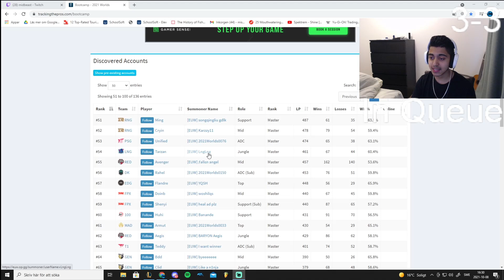21 KILLS VS TARZAN WITH ZED!?!? High Elo EUW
And if you aint a boomer and use TikTok, then follow our league plays on there mane

Edited by: Myself lmao fuckk you thought

Thumpnail by: KingDavid